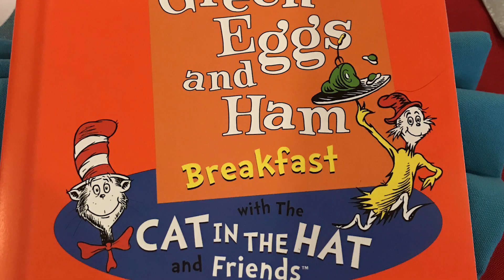Carnival Cruise BAHAMAS and FLOODING the Hotel! - TRAVEL MÈMOIRE 1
Welcome to Jellybeantv first ever review of the week, or in this case Travel MÈMOIRES 1. We go over our Carnival cruise to the Bahamas to flooding out the hotel - WATER WAS EVERYWHERE! - To the sea stealing JB Dads sunglasses :( So much more happened make sure you watch. Make sure you join us weekly for the recap of our travel adventures

JellyBeanTV a British family of 4 have given up their lives in the UK to travel the world and see if they will make or break it while seeing what the world has to offer.

Watch our daily vlog adventures and follow Dad, Mum, Ellie 7 and Miley 6 on our journey through the highs and the lows and find out where we will be going next.  Can we make it!?

You can help support JellyBeanTV on their daily travels We send you a massive thank you in advance.

➲Musical.ly: JellyBeantv